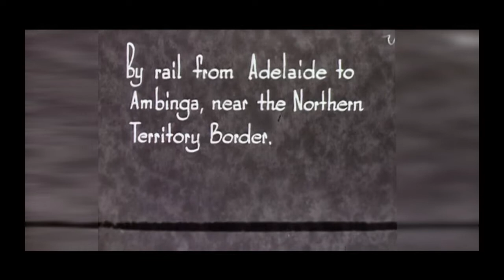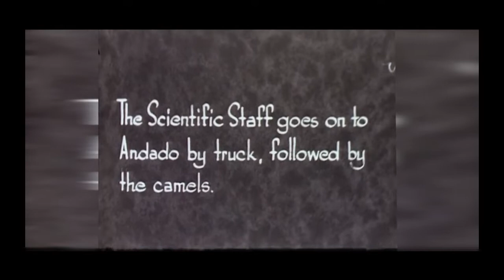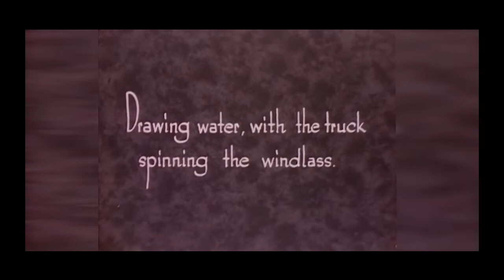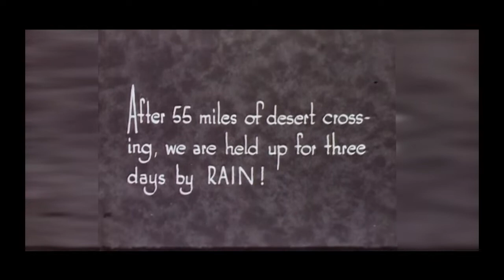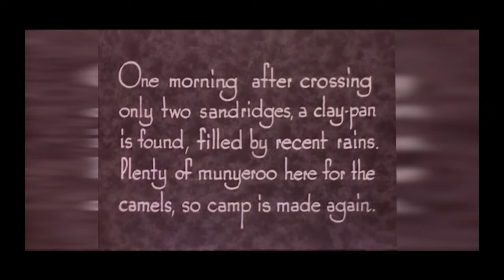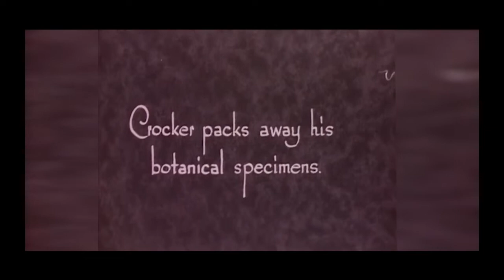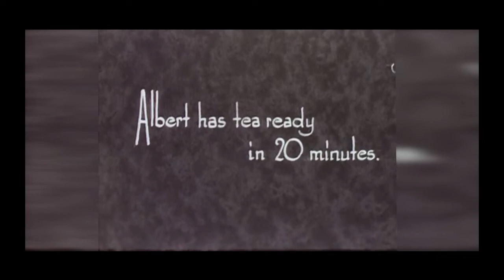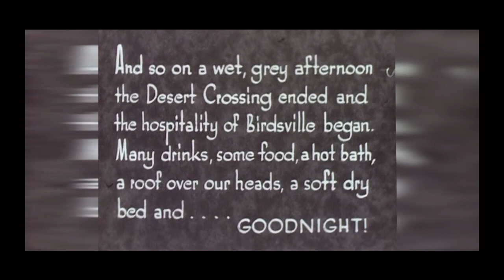The 1939 Simpson Desert Expedition by Cecil Madigan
A masterpiece. The original documentary edited from footage taken during the Madigan's 1939 Simpson Desert Expedition with a 16 mm moving picture camera by David Marshall.

"A man experienced with the moving picture camera was required, but no professional photographer could be persuaded to come. Photography is a very important part of any expedition, and it requires to have one man with his mind continually on it, and with an eye to what makes a picture, or opportunities are lost never to return. A primary maxim is, never miss a picture in the hope that the chance will recur under better conditions. Experience in making a photographic record of everchanging scenes is much more important than is generally known; it is not sufficient to be able to handle a camera. A young friend of Simpson's, David Marshall, was finally appointed."
from
"Crossing the Dead Heart" by Cecil Madigan

However, to fully enjoy the Madigan's adventure you need to read the book before you watch the film!

Cecil Thomas Madigan (1889–1947) was probably one of the last great explorers and discoverers. Australian born geologist who had had the luck to participate in several pioneer overseas scientific expeditions (Arctic and Sudan) before he focused on South Australian deserts. His most remarkable accomplishment was the 1939 crossing of the Simpson Desert, described in details in his book "Crossing the Dead Heart", first published in 1946.